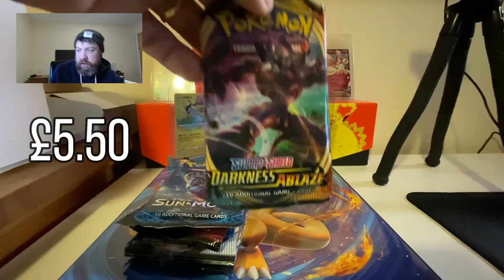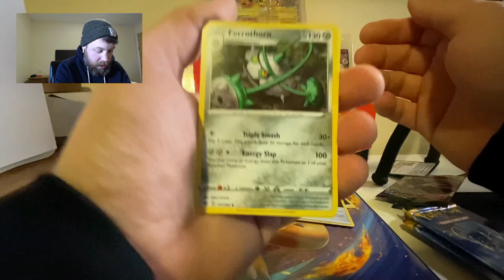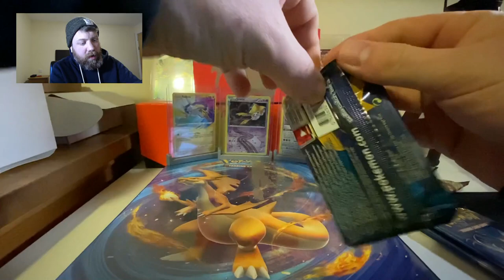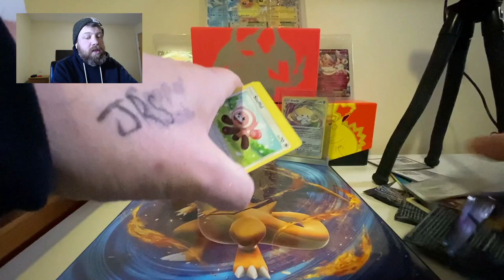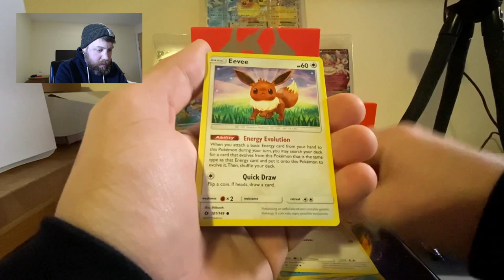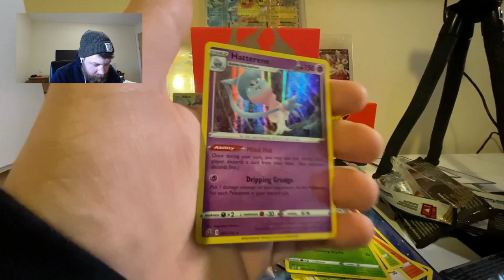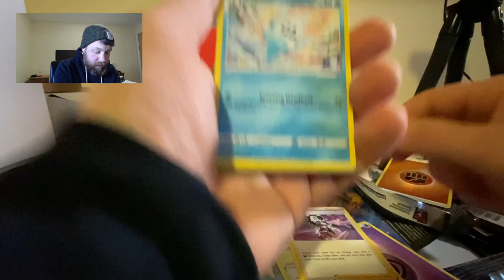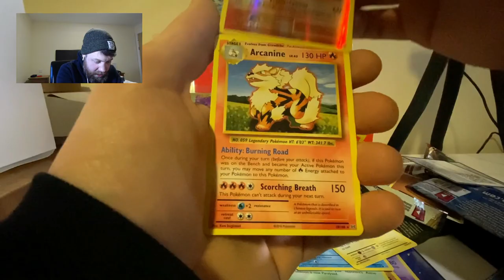Opening a £25 POKEMON MYSTERY box* Is It Worth it??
Opening a POKEMON £25 MYSTERY box* Is It Worth it??

Today we have recived a Pokemon mystery box from the people over at cosmic collectables. Will we get our £25 worth of pokemon cards or maybe even more?? Of course we will open all of the boosters involved & see if we can hit any of those sweet secret rares.

Buy your own mystery box or many more pokemon products from Cosmic Collectables